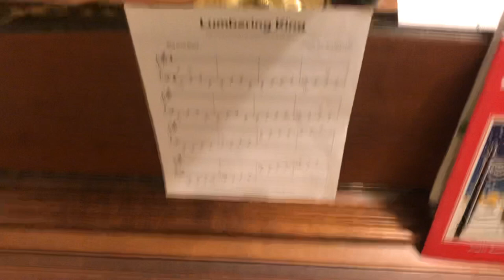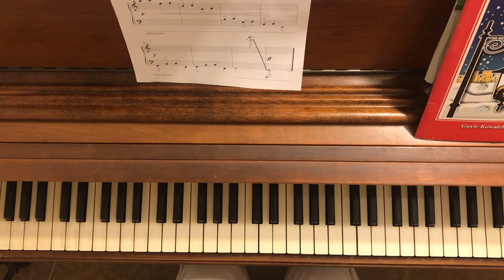Lumbering King by Wendy Stevens